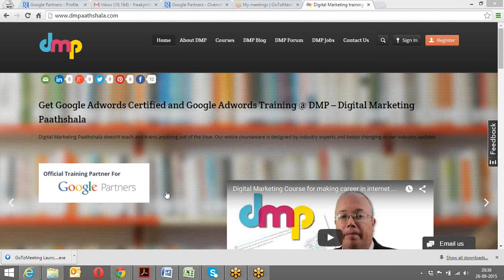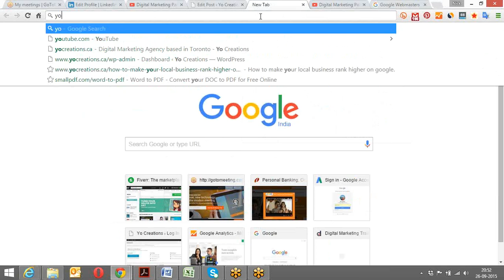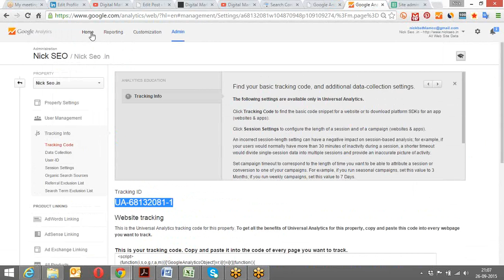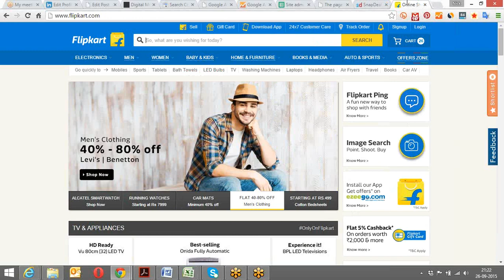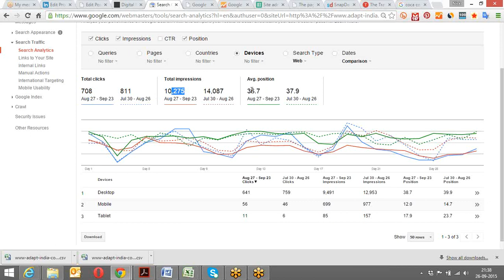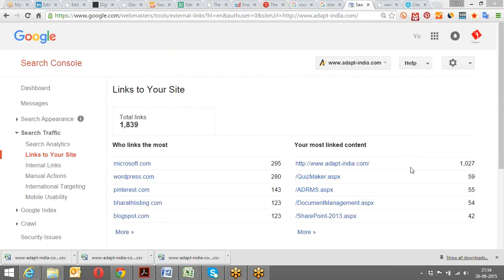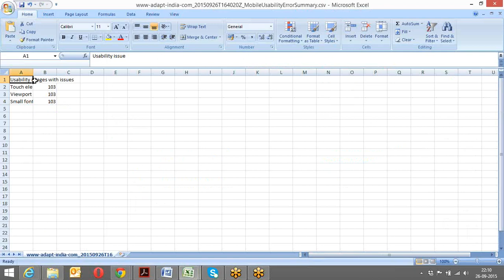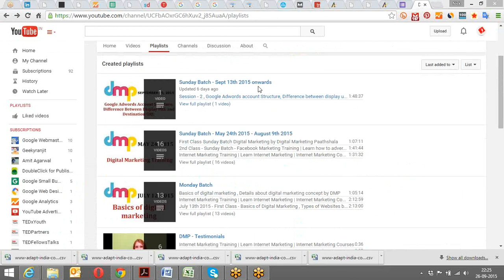How to configure google Webmaster, Google Webmaster explained in details